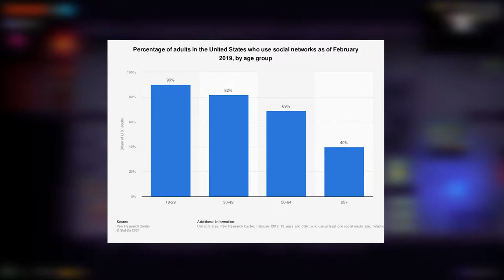Are video games not fun anymore?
Links:
Distribution of video gamers in the United States in 2021, by age group

Percentage of adults in the United States who use social networks as of February 2019, by age group

Cognitive Aging, Executive Function, and Fractional Anisotropy: A Diffusion Tensor MR Imaging Study

Abnormal White Matter Integrity in Adolescents with Internet Addiction Disorder: A Tract-Based Spatial Statistics Study

Credit to (music and visuals):

for the nostalgia picture (it's actually a wallpaper engine background that I added basic effects to)

i'm out - glass globe ('attention' transition music)

diffus - c e c e l i e

Theysay - love

afternoon shower - AOI